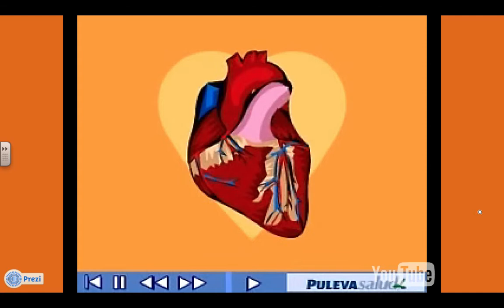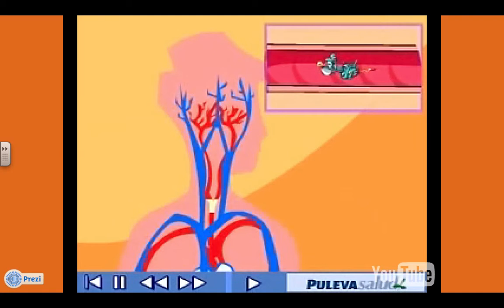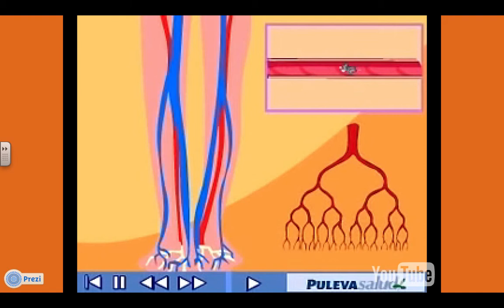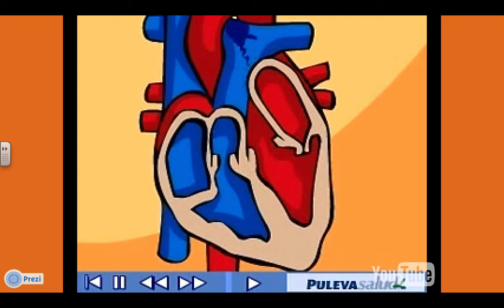Prezi Aparato circulatorio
Realizado por Héctor García y Alejandro Montero.